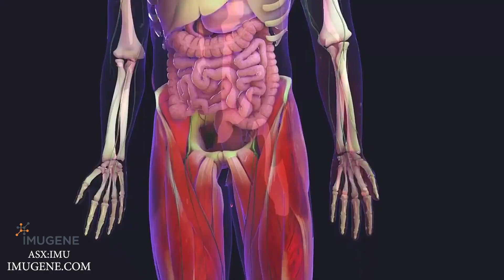Imugene (ASX: IMU) Promo | Behind the Scenes with host Laurence Fishburne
Imugene is a clinical stage immuno-oncology company developing a range of new treatments that seek to activate the immune system of cancer patients to identify and eradicate tumors.

Featuring Imugene Chairman Paul Hopper, Managing Director & CEO Leslie Chong and Yuman Fong from the City of Hope.